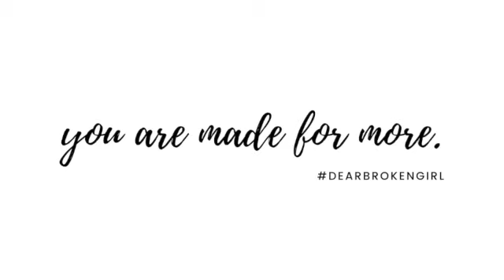Build God's Kingdom, Not Your Own | Toni Collier | Part 2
Today, Toni and I dive into what it means to be a good steward over the things that God has given us, how when others see us, they should see God, not us, and she challenges us to shift our focus while remembering that we are building God’s Kingdom, not our own.

Enjoy Part 2! I love you! ❤️

[This conversation is from my Facebook Podcast called: Live with Lexi Howell]
[ABOUT TONI]

Toni Collier is the founder of an international women’s ministry called Broken Crayons Still Color which helps women process through brokenness and get to hope. She is a Speaker, Host, soon-to-be Author of Brave Enough to be Broken and consultant that has helped organizations with creative marketing, leadership, student ministry, and strategic planning. Toni is teaching people all over the globe that you can be broken and worthy and unqualified and still called to do great things. She doesn’t want you to just face your demons, she wants you to quash the illusion of your brokenness so you can live the most colorful life possible, on and off stage.

M Y  B O O K
→ Dear Broken Girl Book
      **RATE + REVIEW PLEASE!!!**
→ SIGNED COPY of my book: message me @dearbrokengirl on Instagram, Facebook or TikTok

The "Truth Be Told with Alexis Monet Howell" podcast is not your typical put-together, polished, perfect podcast! This podcast is all about having real and candid conversations about the Christian faith and everyday living! Alexis is transparent in her stories, sins and struggles so that we can all be transformed by the goodness and grace of God! So relax, grab a bowl of ice cream and let's go!

Simply put, Alexis is a talkative and joyful 21-year-old college student who loves Jesus, her family and Häagen-Dazs Dulce de Leche ice cream!